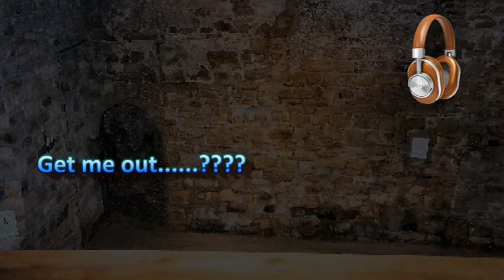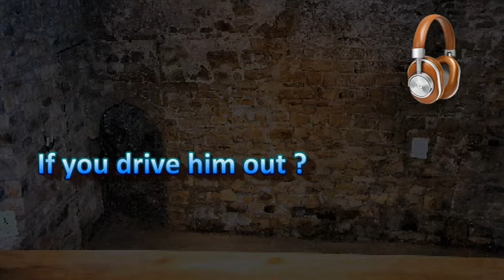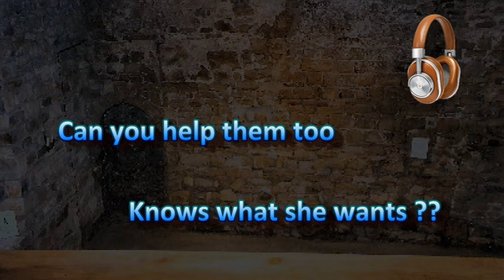Crook Hall EVPs and Music from Spirit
Crook Hall on the outskirts of Durham

undoubtedly one of my best recordings